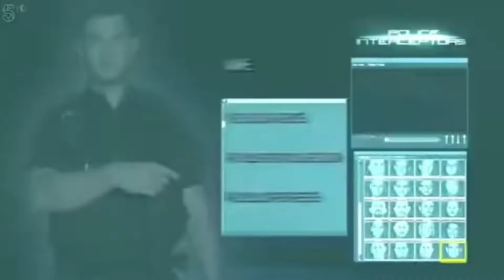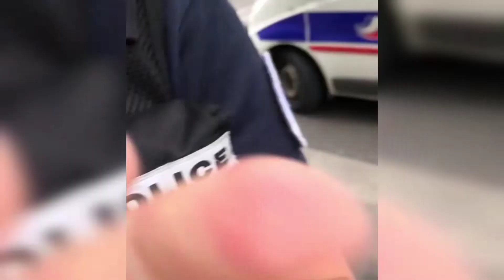Instant Karma Police chasing DUMBEST road rage FAILS! (Instant Justice & Police karma)#6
Police chase a car stolen days before
Instant Karma Police chasing  DUMBEST road rage FAILS! (Instant Justice & Police karma)
WHAT WILL YOU DO IN THIS CASE
road rage fight compilation
This video is about Police Instant Karma FAILS!, Instant Justice, Police Justice & Karma Gone Wrong Compilation in a series that is all about car crashes, car fails, car accidents, driving fail & instant karma getting served. If you are into car compilations, police car fails etc then you will like this video.
what goes around comes arround
The videos on this page include scripted dramas, satires, parodies, magic tricks, and other forms of entertainment. Names, characters and incidents are often the product of the director’s imagination, so any resemblance to actual persons or actual events is purely coincidental